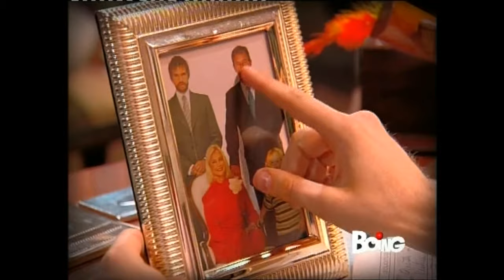Flor 1 - Episodio 131 (ITA HD 1080p)